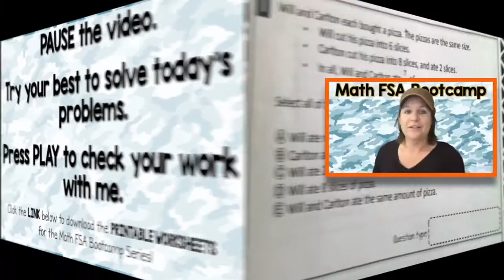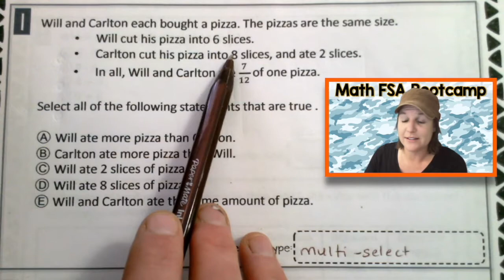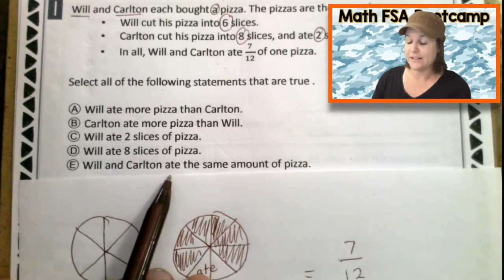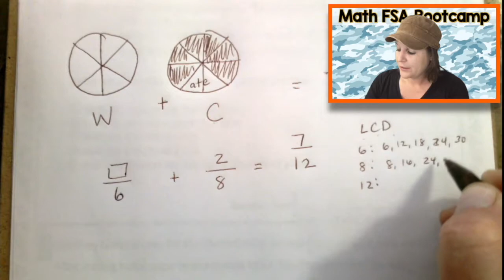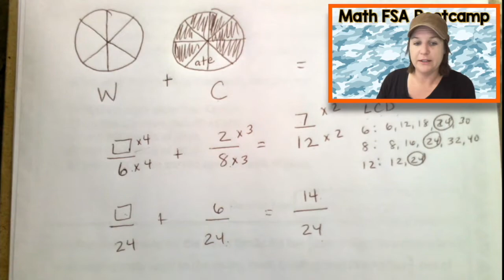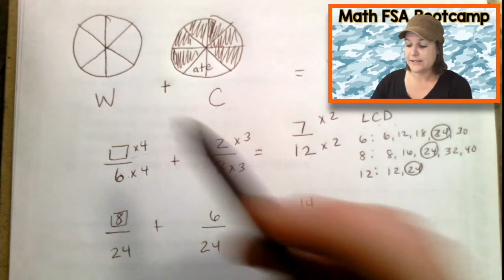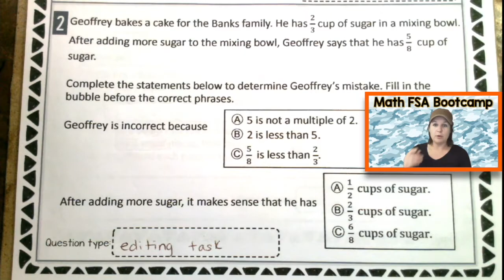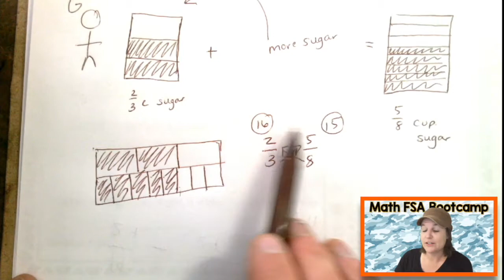5TH GRADE | Math FSA Bootcamp | Video #12 - MAFS.5.NF.1.2